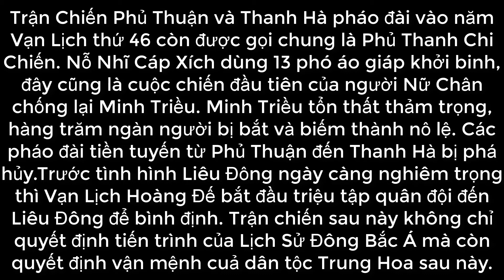Chiến Tranh Minh - Thanh (Trận Chiến Thanh Hà - Phủ Thuận 1618) - Nỗ Nhĩ Cáp Xích Khởi Binh Tạo Phản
Nguồn: Great Ming Empire 久文真賢二
Bản dịch Vietsub By Trịnh Hoài Nam